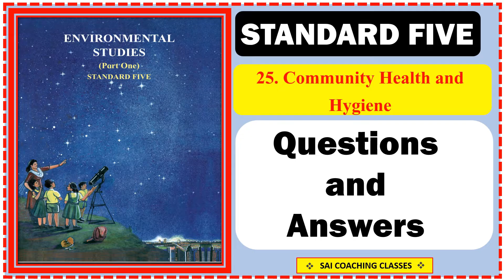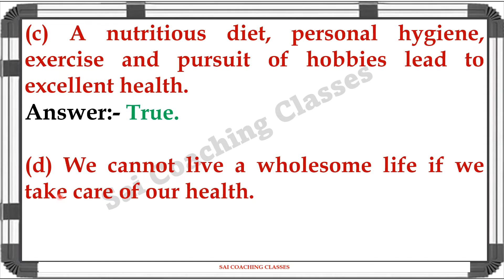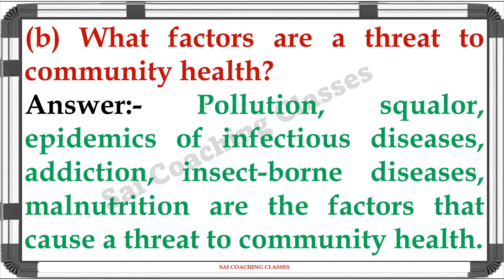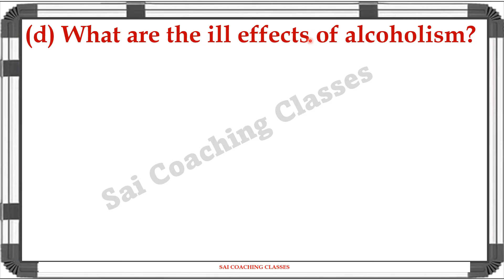Community health and hygiene | class 5th EVS 1 | Questions Answers | chapter 25 | Maharashtra board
Community health and hygiene, 5th EVS 1 chapter 25, lesson 25 questions Answers, Motions of the Earth, lesson 25 Question and answers, Environmental Studies 5th standard, 5th std EVS chapter 25 Community health and hygiene question and answer, Community health and hygiene 5th EVS 1,